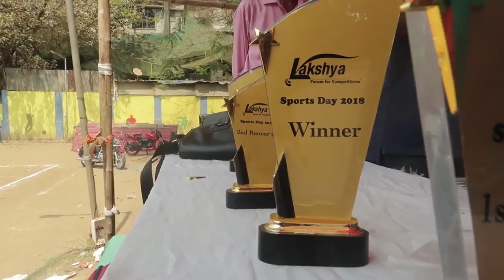Lakshya Teachers setting Paradigm in SPORTS